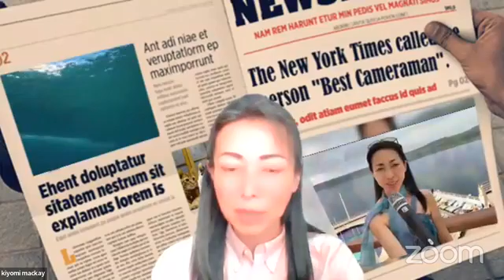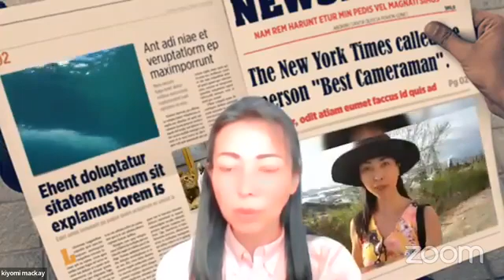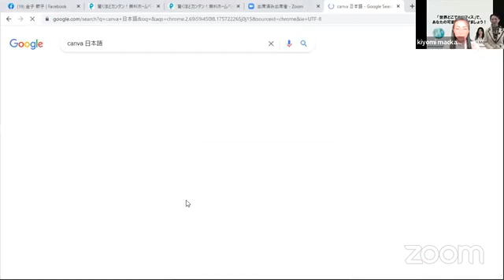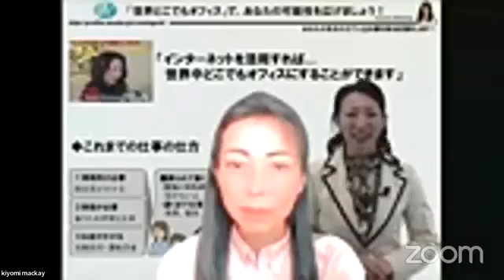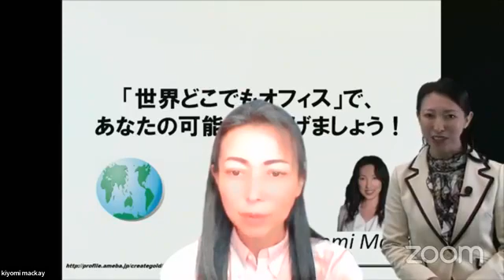1/14 ライブ配信に使うと効果抜群！